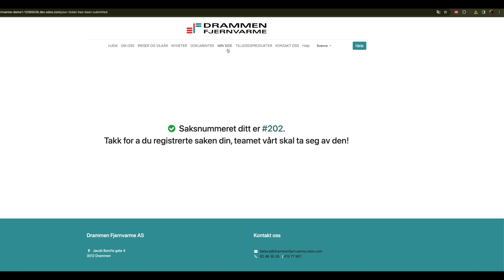Drammen Fjernvarme AS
Nueva IT